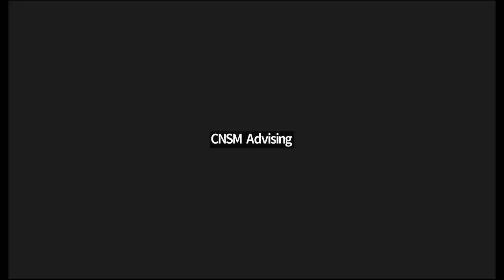Conversations with CNSM Faculty - Thrive Event Series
Thrive this semester! College classes – especially during this time of on campus and remote learning – can be a crazy transition. This workshop will feature a CNSM faculty panel to answer all your questions about academic resources, learning in the classroom and remotely, study tips and more. Bring your questions and get advice from faculty about how to perform your best in the classroom environment.

THRIVE EVENT SERIES

Attending a college or university will lead to a career in which you can succeed and love what you do. But school is so much more than sitting in class and listening to lectures! The Thrive Event Series offers opportunities to College of Natural Sciences and Mathematics (CNSM) students for skill building in academic, professional, and personal development. Here you will find free events and workshops from a variety of CNSM and campus services.

COLLEGE OF NATURAL SCIENCES AND MATHEMATICS

The College of Natural Sciences and Mathematics at California State University, Long Beach is a national leader in integrating undergraduate research and education. Our faculty research informs student instruction and inquiry-based labs, develops student understanding of the scientific method, and creates student excellence in science and math learning.

The College's vision is to educate the next diverse generation of scientists and mathematicians, as well as a science-literate citizenry, through inclusive teaching and research programs within the departments of Biological Sciences, Chemistry and Biochemistry, Geological Sciences, Mathematics and Statistics, Physics and Astronomy, Science Education, and the program of Environmental Science and Policy.